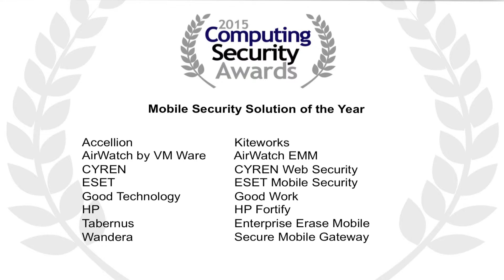The Computing Security Awards 2015: Mobile Security Solution of the Year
Winner: Good Technology - Good Work
Runner up: Accellion Kiteworks